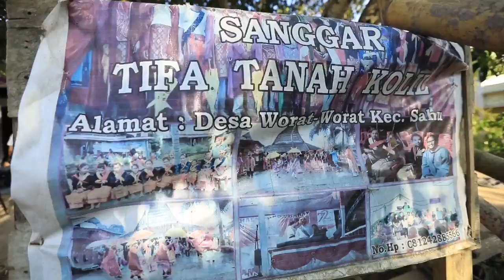Desa Adat Worat Worat Jailolo Nihil Internet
Jalan-jalan Ceria Jalania mengunjuni Desa Adat Worat Worat Jailolo, Halmahera Barat. Desa adat ini punya keunikan tersendiri karena menjadi pemasok tarian massal Tari Legu Salai oleh Sanggar Tifa Tanah Kolil. Tarian ini sering dimainkan dalam acara syukuran, tanam padi hingga berbagai festival. Sayang di desa yang memiliki bobot kesenian dan kebudayaan ini masih nihil internet. Kekayaan adat yang usianya ratusan tahun itu jadi susah diperlihatkan ke khalayak dunia.

Jalania, asyik cuy.